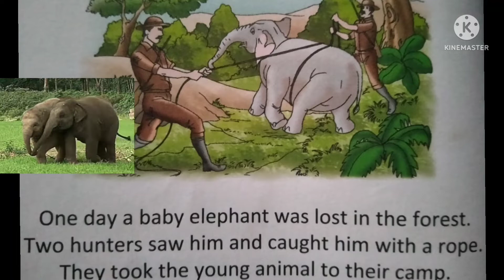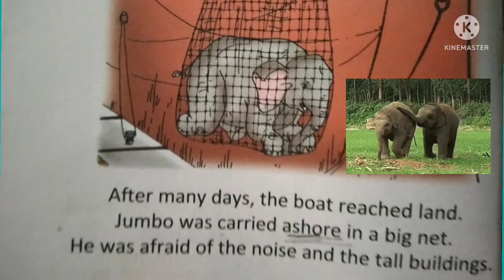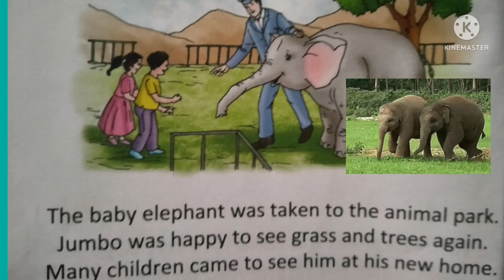Story of jumbo//story for kids#short story for kids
story of jumbo
story of an elephant
story for kids
entertaining story for kids
save animals